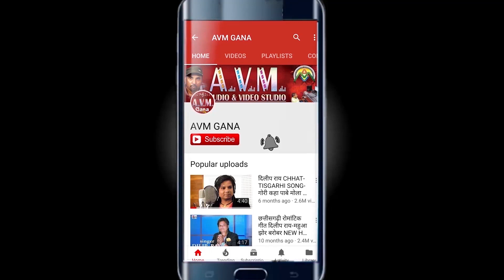भजन पाटले Bhajan Patle | Cg Song | Bhaiya Ke Sali Faishan Wali | New Chhattisgarhi Geet | AVMGANA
भजन पाटले Bhajan Patle | Cg Song | Bhaiya Ke Sali Faishan Wali| New Chhattisgarhi Geet | HD Video 2019 | AVMGANA

SONG  -  Tai Ghume La Aabe O Sarda Bajar
Singer -  Bhajan Patle